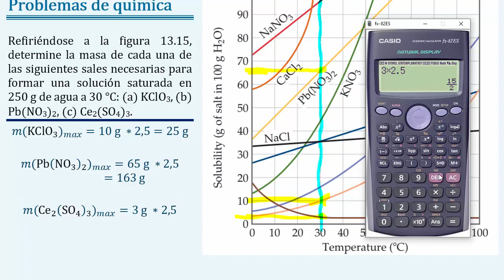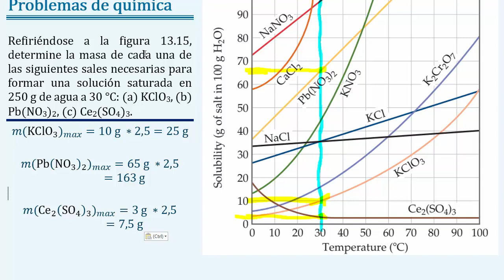Hallar la masa de saturación con la masa del solvente, la temperatura y la curva de solubilidad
(Problema 13.25; Brown 14ed) Refiriéndose a la figura 13.15, determine la masa de cada una de las siguientes sales necesarias para formar una solución saturada en 250 g de agua a 30 °C: (a) KClO3, (b) Pb(NO3)2, (c) Ce2(SO4)3.

En este video tutorial de química del capítulo de disoluciones, propiedades coligativas efecto de la temperatura en la solubilidad de un soluto sólido, veremos cómo determinar la masa máxima que puede soportar un solvente a una temperatura dada con la masa de dicho solvente y la curva de solubilidad. 🧪 DISOLUCIONES, UNIDADES DE CONCENTRACIÓN Y PROPIEDADES COLIGATIVAS.

Unidades de concentración y propiedades coligativas. Ejerciciosdequímica, adaptado de “Química la Ciencia Central de Brawn 13ed” capítulo 13 “Propiedades de las disoluciones”